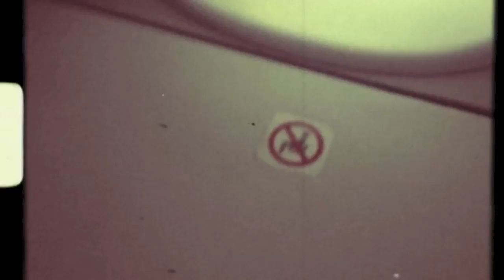Jordan Conte - Summer Love (Official Music Video)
So this is a song i wrote about loving the summer and just generally having a good time, so let me know what you think!
ALSO, i made this video myself, pretty proud haha